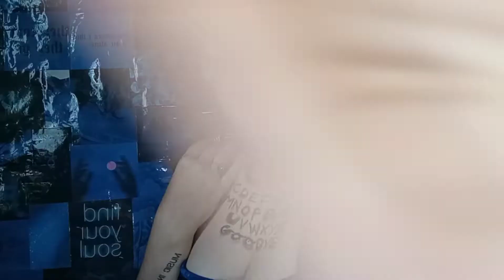Repeating My Old Halloween Makeup: Ouija Board💖🐈‍⬛🕯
Find me in:
Smashwords: Vitalina Buhaiova
Wattpad: Vitalina Buhaiova